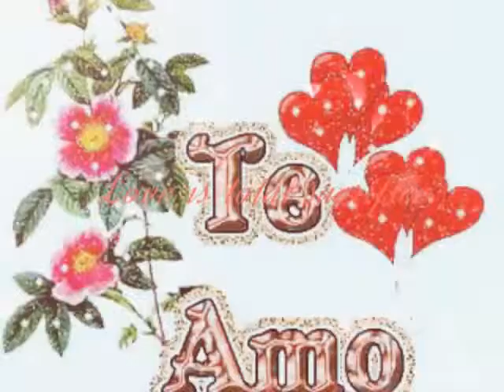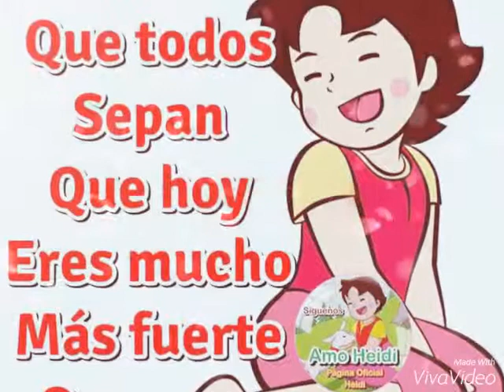Por el día del amor y la amistad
Q bonito es tener alguien  especial con quien contar